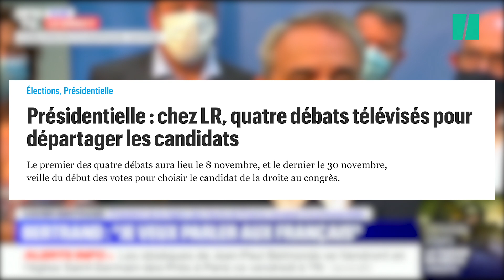Les trois volte-face de Xavier Bertrand sur le Congrès LR en dix jours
Le candidat participera finalement aux quatre débats télévisés pour départager les candidats LR. Et ce n’est pas la première fois qu’il revient sur ce qu'il avait annoncé.